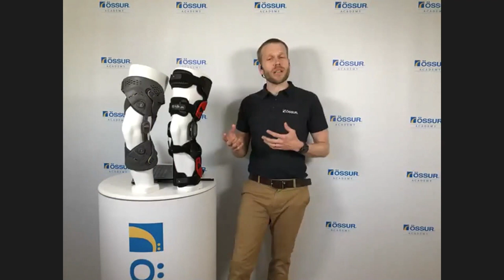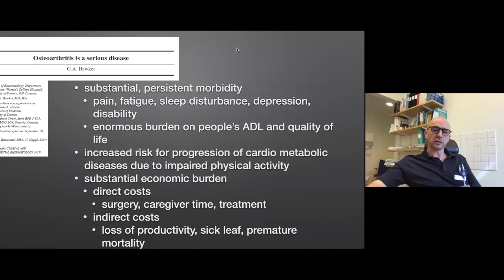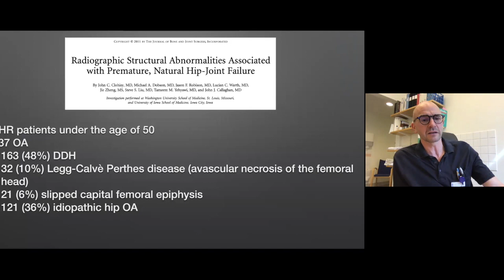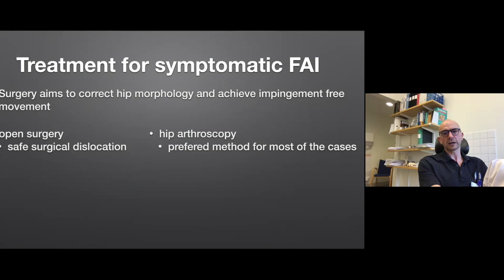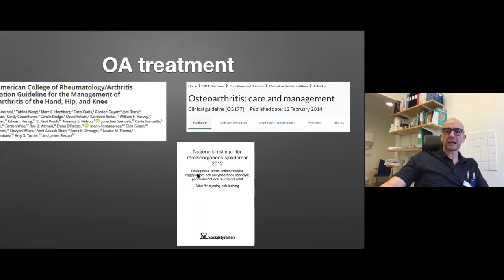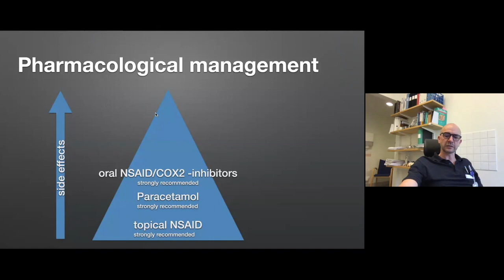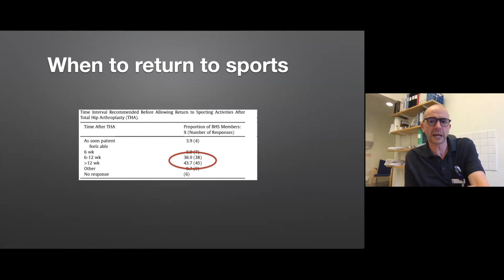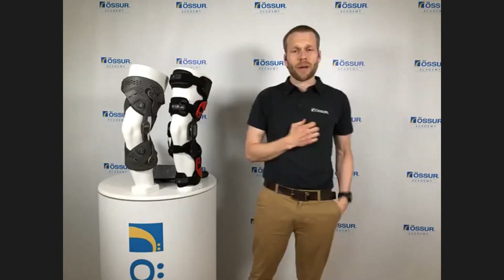May 2020: Painful, Non-Traumatic Disorders of the Hip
Dr Christian Inngul is a consultant hip and knee arthroplasty surgeon at the Sophiahemmet hospital in Stockholm, Sweden. Until 2019, when Dr Inngul left the Swedish national health system, he worked at the Södersjukhuset in Stockholm where he was a senior consultant and mainly working with revision hip and knee surgery with a special interest in periprosthetic joint infections and surgical treatment of major bone loss.

In this webinar, Dr Christian Inngul will discuss OA of the hip with emphasis on examination and treatment options. He will also discuss the concepts of FAI and DDH as precursors of the development of hip OA.